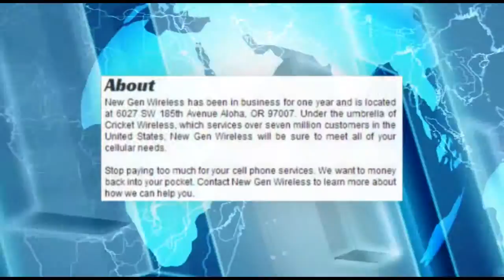Washington County Mobile Phones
Wireless connectivity is taking up the market as the next essential utility in business operations. Regardless of your size of operation, you have to contract the services of a reputable wireless service provider to ensure that you give your employees and customers the best wireless connectivity services you can afford